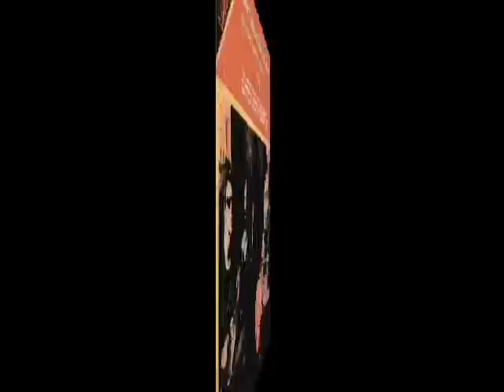The Velvet Underground-White Light/White Heat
bunch of VU pictures with the song White Light/White Heat. Also, this is my 5th video.
 30,000 views on July 14th, 2008!